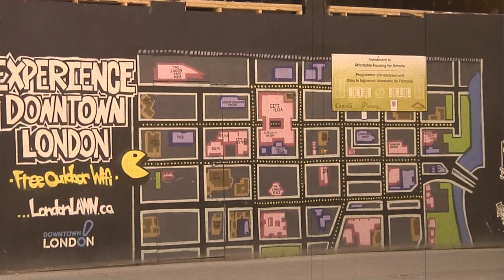Stephen Watson Memorial Mural Phase 2 promo 2013